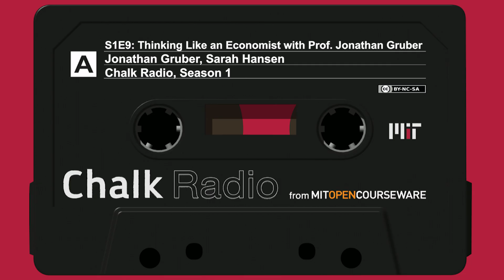Thinking Like an Economist with Prof. Jonathan Gruber (S1:E9)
MIT Chalk Radio, Season 1
Instructor: Jonathan Gruber, Sarah Hansen

Professor Jonathan Gruber wants to train students to think like economists. Economics uses elegant mathematical models to explain how people make decisions and allocate their resources—but all too often those models are taught in ways that remain disconnected from students’ own experience. In this episode, Professor Gruber shares his thoughts on bridging that gap in his course 14.01 Introductory Microeconomics. He says he tries to anchor the course with real-world examples; as he explains, “You only really understand something when you go out in the real world and apply it.” And those examples, he says, have to be relatable. So rather than discussing companies none of his students have heard of or commodities nobody cares about, he illustrates fundamental economic concepts with examples like Kim Kardashian’s exercise corset, Uber’s policy of surge pricing, and LeBron James’s decision not to attend college. By engaging students with accessible examples of economic principles in action, Professor Gruber helps them develop economic intuition—a sense of how the mathematical models apply in the real, seemingly chaotic world. If you’ve always thought economics was boring, listen in on this podcast. It may change your mind!

Stay Current